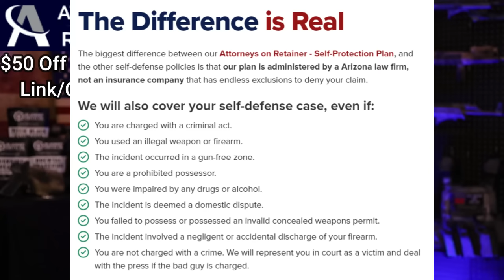We Better Get This In Check Quick. Very Quick.